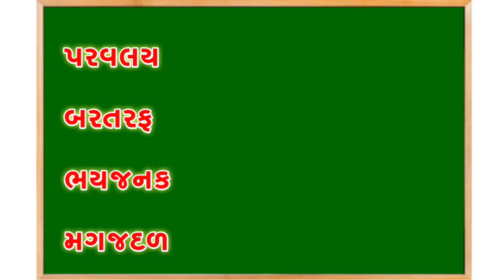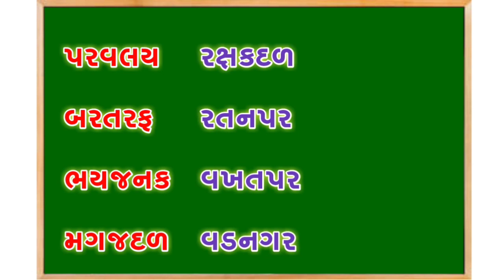ગુજરાતી શબ્દ વાંચન | ભાગ - ૧૭ | Reading for class 1 teacher | BY : SANJAY SIR JALIYA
-:   શ્રી રામ ટ્યુશન ક્લાસીસ   :-
                         સંજયભાઈ જાળીયા
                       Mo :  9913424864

નમસ્તે,
          અમારી આ યુટ્યુબ ચેનલ પર આપનું હાર્દિક સ્વાગત છે. આ ચેનલ પર  LKG , HKG  તેમજ ધોરણ 1 થી 10 અને ધોરણ 11 - 12 કોમર્સના તમામ પ્રકારના વિડીયો મૂકવામાં આવે છે. વધુ માહિતી માટે સંપર્ક કરો :

                     Sanjaybhai  Jaliya
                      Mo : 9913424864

ફરી મળીશું એક નવા વિડીયો સાથે. ત્યાં સુધી અમારા વિડીયો જોતા રહો અને શીખતાં રહો.